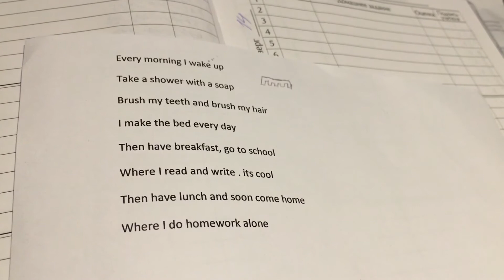TT VLOG : learning English with kids